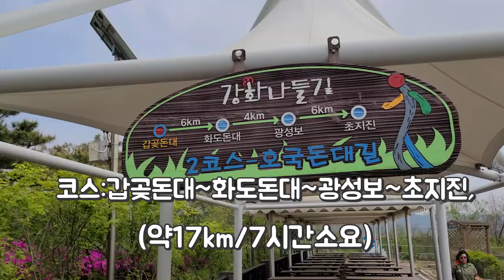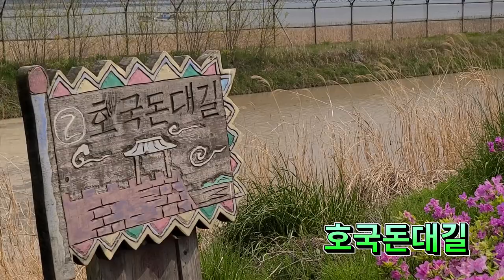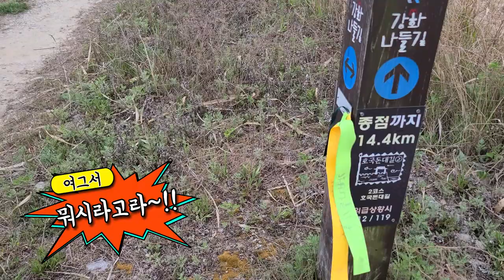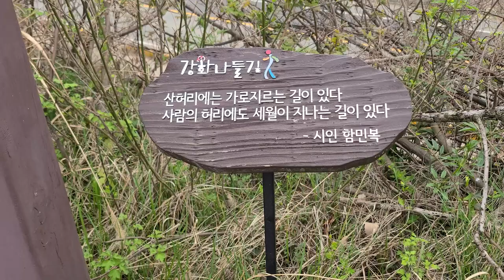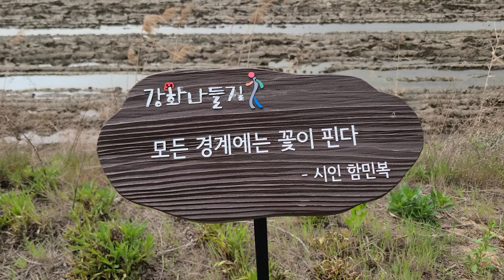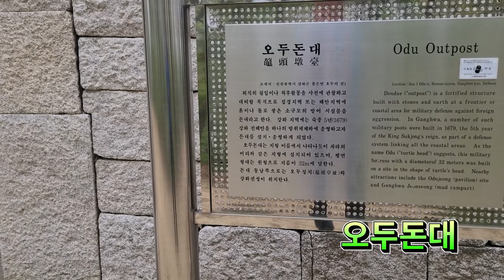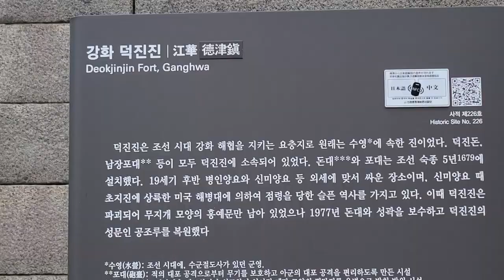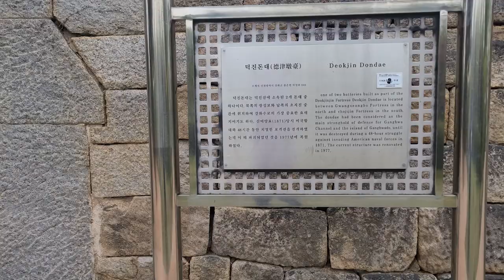강화나들길2코스,호국돈대길17km완주영상.걸어서돈대체험,강화도역사기행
갑곶돈대부터 시작한 강화나들길
호국돈대길17km를 걸으며,7시간을 걸으며
한걸음 한걸음이 생생한  역사의 현장이었습니다.

코스:갑곶돈대~화도돈대~광성보~초지진(약17km/7시간소요)